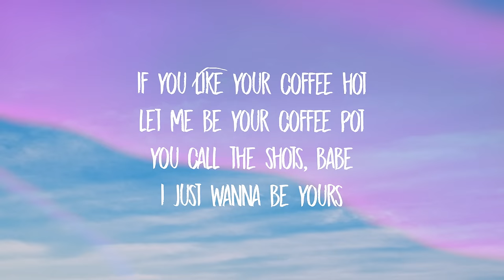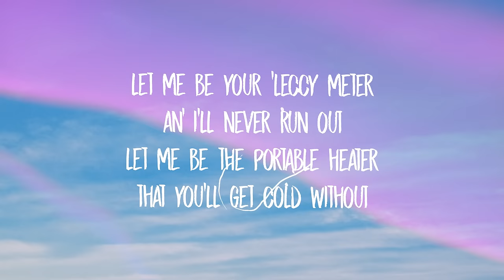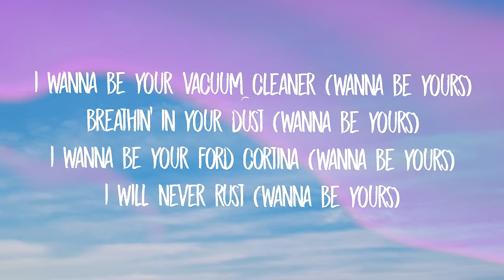Arctic Monkeys - I Wanna Be Yours (sped up) Lyrics